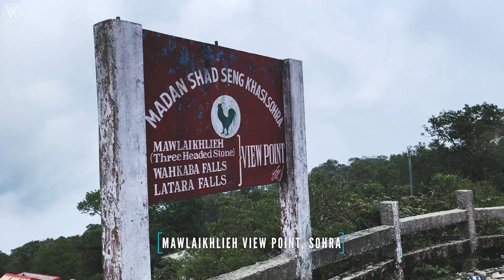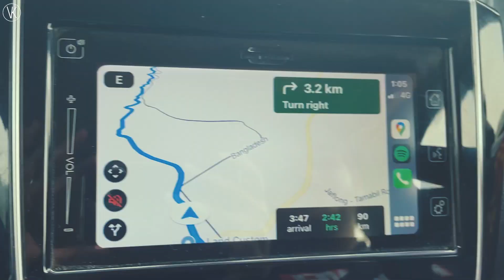Meghalaya in 5 Days | Meghalaya Vlog Part 2 - Dawki & Shillong | VK Vlogs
Hey guys, back with another video about my 5-day long travel experience across the beautiful place Meghalaya along with my friends Ananya & Richa.

This is part 2. DO not forget to tune into Part 1 as well.

Tucked away in the hills of eastern sub-Himalayas is Meghalaya, one of the most beautiful State in the country. Nature has blessed her with abundant rainfall, sun-shine, virgin forests, high plateaus, tumbling waterfalls, crystal clear rivers, meandering streamlets and above all with sturdy, intelligent and hospitable people.